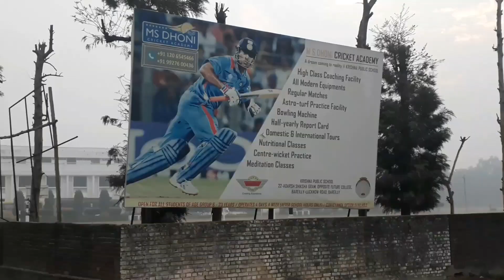MS DHONI CRICKET ACADEMY TOUR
☆Hello everyone this video is a tour of MS DHONI CRICKET ACADEMY I visited there for giving my trial. so watch it till end hope you will enjoy

Thanks
Ashu Parmar